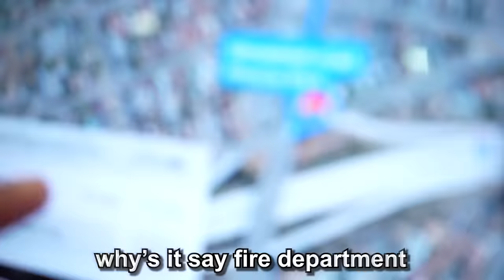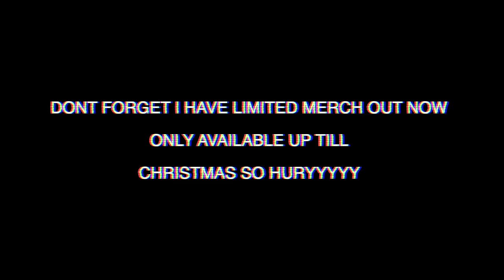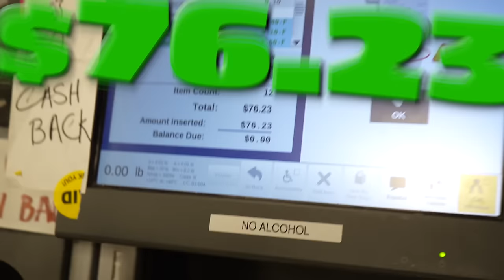BAKING CHRISTMAS COOKIES WITH ANGIEEB..(this was a mess lmao)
10 DAYS OF BLESIV #5 - FOR TODAYS VIDEO I BAKED COOKIES W/ @angieebieberr KINDA UNDER THE INFLUENCEEE LMAOOO

- GO CHECK HIM OUT